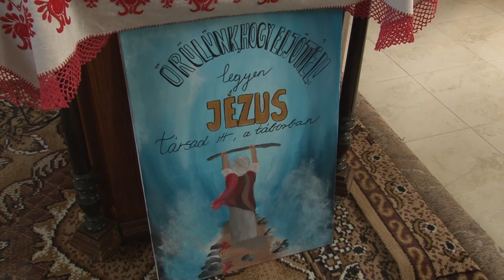Bárányképző tábor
Kisebb és nagyobb gyerekek tölthettek el egy hetet az alsónyéki református plébánia által szervezett Bárányképző táborban. Bibliai történetekkel is megismertették a fiatalokat , de önfeledt játékokból sem volt hiány.